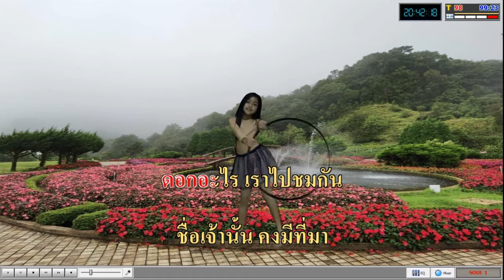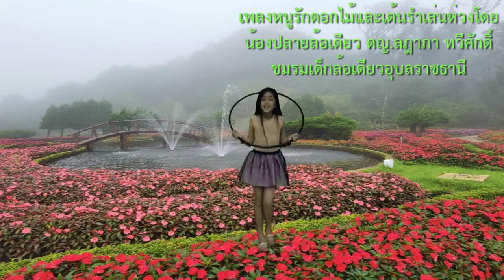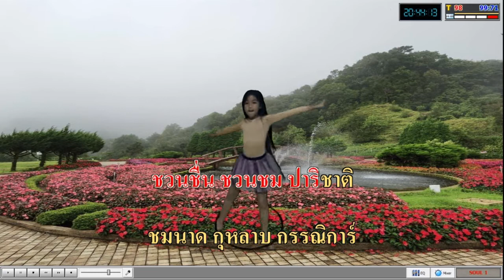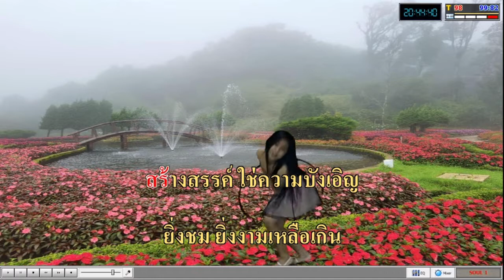น้องปลายล้อเดียว ดญ.ลฎาภา ทวีศักดิ์ดารานักแสดงสมทบเรื่อง"ไอ้ไข่วัดเจดีย์"เต้นรำประกอบห่วงฮูลาฮูป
Kids Unicyclist in Ubonratchathani Province, Thailand.Ladapha Thaweesak,  น้องปลายล้อเดียว ดญ.ลฎาภา ทวีศักดิ์ ดารานักแสดงสมทบภาพยนต์เรื่อง "ไอ้ไข่วัดเจดีย์" ขับร้องเพลงหนูรักดอกไม้และเต้นรำประกอบห่วงฮูลาฮูป